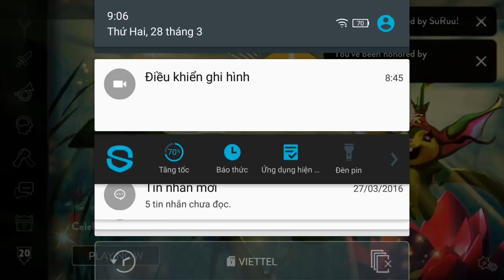Vainglory e1105 Mr Bean